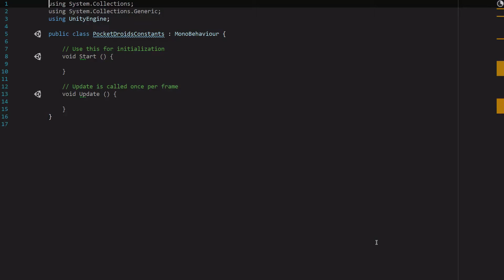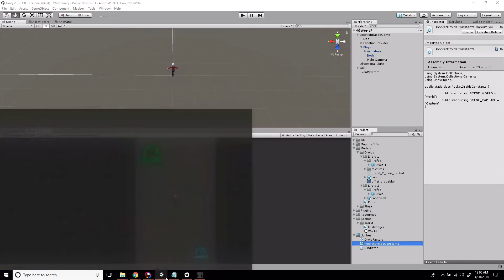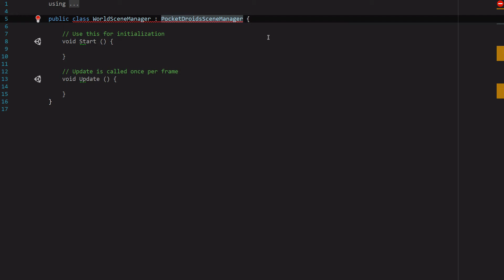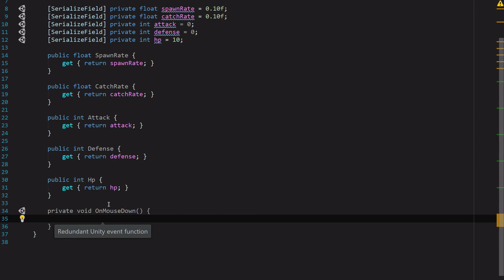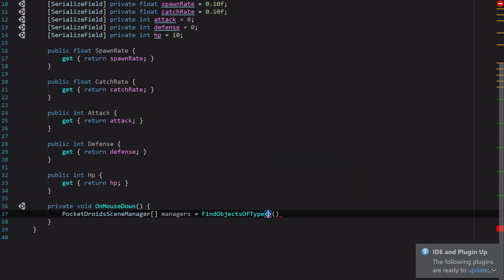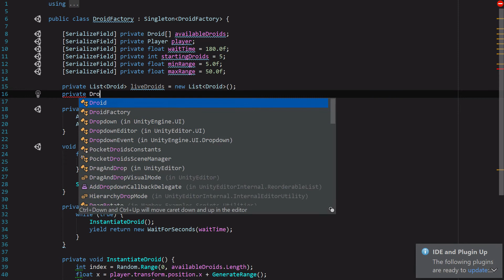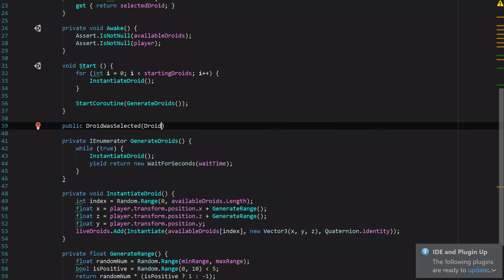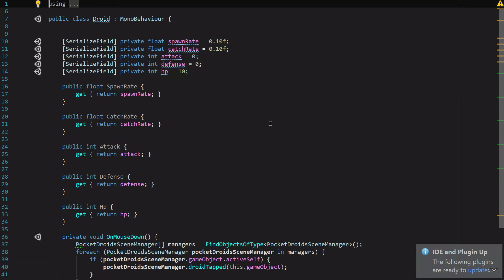Build a Unity 3D game with Mapbox (10/29) Capture scene prep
In this lesson we take some steps to tie up loose ends and prepare for the Capture scene.